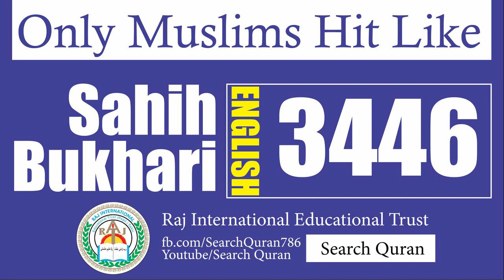Sahih Bukhari 3446 English Bukhari Sharif Hadith No 3446